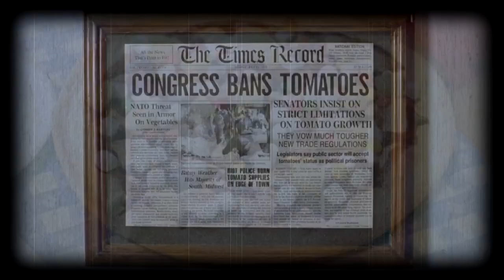Attack of the Killer Tomatoes - Comicgeddon History and Origins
The footage and music used in this video is per Fair Use as the video is not dependent upon it and is only used to promote the film "Attack of the Killer Tomatoes" owned by John DeBello and
Stephen Peace, and distributed by NAI Entertainment, New World Pictures, 20th Century Fox, Marvel Productions and Saban Entertainment. The footage and music have been edited so as not to replace purchasing the film or watching it in it's original source.
Attack of the Killer Tomatoes, Return of the Killer Tomatoes, Killer Tomatoes Strike Back, Killer Tomatoes Eat France
Script:
Tomatoes have been a central part of our diets for centuries. Salads, pizza, and sandwiches. Let’s not forget that we love to throw them at our politicians and comedians. But what would happen if one day, the tomatoes decided to attack?
Attack of the Killer Tomatoes is a parody film created in 1978 by Stephen Peace and John DeBello as a B movie spoof which led to three sequels and an animated series which premiered on Fox Kids in 1990 a video game and a series of toys.
In the original film, after a wave of reports of mysterious attacks involving people and pets being eaten by tomatoes, a special government task force is established to investigate the attacks and stop them. The team is made up of Lieutenant Wilbur Finletter played by Stephen Peace, who never goes anywhere without his sword or parachute. Greg Colbum An underwater expert who’s never out of his scuba gear, Sam Smith a master of disguise, Gretta Attenbaum and Olympic swimmer and Mason Dixon, a special agent who leads the task force.
The original film had a budget of $100,000 and received a $567,000 return at the box office. In the film, it’s revealed that the tomatoes can’t stand the song “Puberty Love” which is how the world manages to defeat them.
The completed film contains a scene where a helicopter crashes, making the audience believe the tomatoes were the cause. However, the scene was the result of a real helicopter crash. The Hiller Aircraft UH-12E which had been rented for the film, was supposed to have landed in a tomato patch behind a number of police officers. However, during the landing, it’s rotor hit the ground and caused the craft to spin out of control near the ground. It then rolled and burst into flames with the pilot escaping without any serious injuries. In the film, it’s stated that the copter was hit by a kamikaze tomato.
Though the film didn’t receive very good reviews, it did spawn an entire franchise with a cult following.
In 1988, a sequel set ten years after the original was produced where tomatoes have been outlawed and people have had to find creative new ways of getting by without them, such as Finletter’s pizzeria where Wilbur produces tomato-less pizzas of a wide variety. Wilbur’s nephew Chad works for him as a delivery boy. Chad’s roommate Matt Stevens also takes a central role in the film as a suave ladies’ man played by a very young George Clooney.
Also joining the cast was John Astin who played Professor Mortimer Gangree and his assistant Igor played by Steve Lundquist as the villainous duo who unleash another wave of killer tomatoes in order to conquer the world. Gangreen developed a way to transform ordinary tomatoes into replicas of human beings, one of them being that of Tara who falls in love with Chad and defects to the side of good. Just as with the first, the film was critically panned. However, it did produce two more sequels and an animated series back to back.
Attack of the Killer Tomatoes the animated series, followed the events of Return of the Killer tomatoes (the second film in the franchise). The professor in the series, however, was renamed to Putrid T. Gangreen and was played by the returning John Astin.
The reason the animated series was made, wasn’t so much to do with the movies themselves, but because of the Muppet Babies episode “The Weirdo Zone” where Fozzie talks about how he once faced an attack of silly tomatoes which used scenes from the movie. The episode was one of the more popular among the series and thus caused Marvel Productions to approach the producers of the films about making a sequel and animated series.
Following Return of the Killer Tomatoes and the series, the 1990 film Killer Tomatoes Strike Back followed by Killer Tomatoes Eat France were produced. John Astin returned in both as the evil Dr. Mortimer Gangreen.
In 2008 a remake of the original film was announced; however, it never saw the light of day.
The most memorable part of the entire franchise was the theme song which was written by film creator and director John DeBello, which describes the tomatoes rampages through the world.
If you have a chance, and haven’t seen the films I strongly suggest giving them a watch.